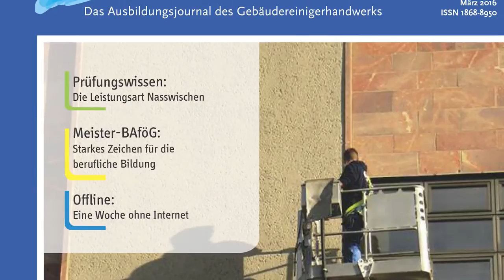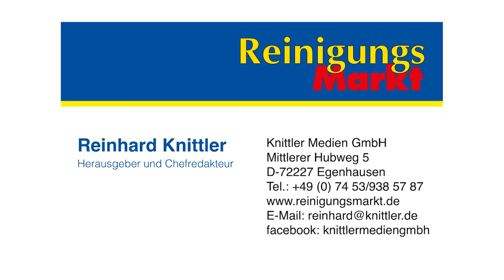Business Card - Reinhard Knittler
Video-Business Card von Reinhard Knittler, Geschäftsführender Gesellschafter, Herausgeber und Chefredakteur der Zeitschriften Reinigungs Markt, Ergonomie Markt und Gebäudereiniger